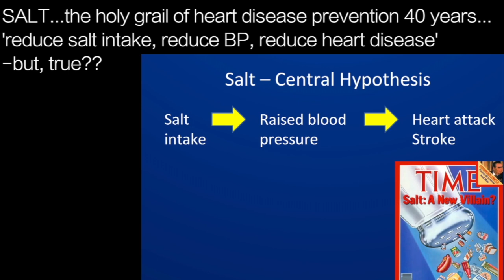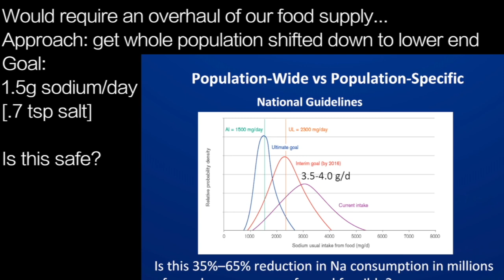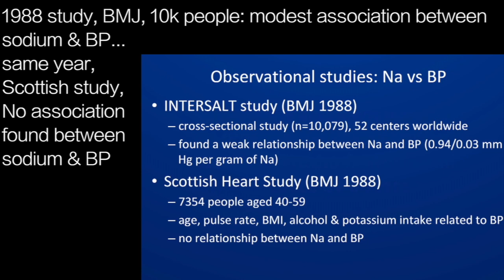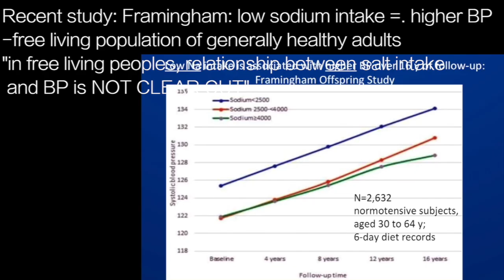ANDREW MENTE 1 | SALT…STUDIES: NO CORRELATION between SALT intake & BP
presents episode 1967 | DR ANDREW MENTE

SALT...the holy grail of heart disease prevention 40 years…
'reduce salt intake, reduce BP, reduce heart disease’
-but, true??
RDA
1 teaspoon
salt / day

High risk?
.7 tsp

Would require an overhaul of our food supply…
Approach: get whole population shifted down to lower end
Goal:
1.5g sodium/day

Is this safe?

1988 study, BMJ, 10k people: modest association between
sodium & BP…
same year,
Scottish study,
No association
found between
sodium & BP

Scottish study ignored!

Recent study: Framingham: low sodium intake =. higher BP
-free living population of generally healthy adults
"in free living peoples, relationship between salt intake
 and BP is NOT CLEAR CUT”